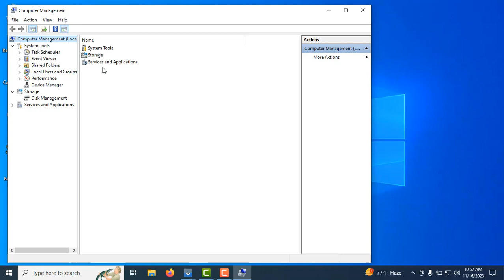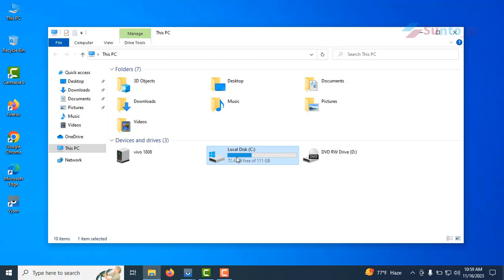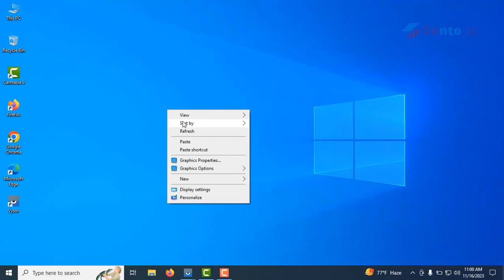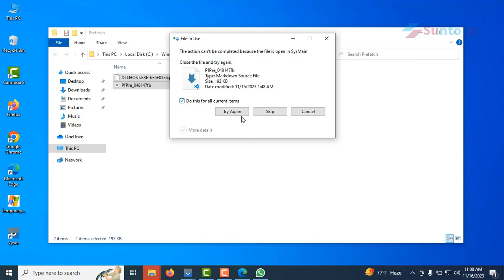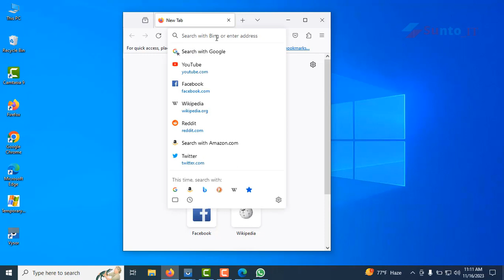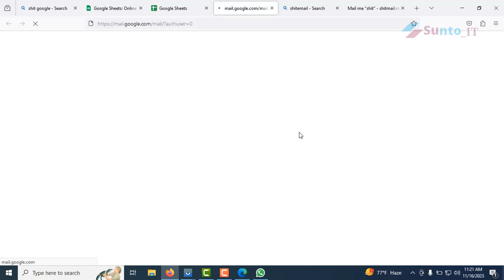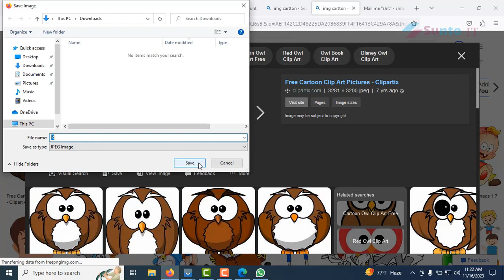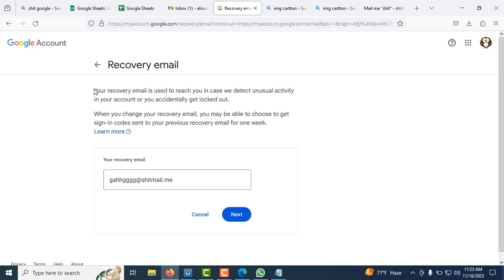Create GMAIL Account Without Phone Number Verification new Method 2023 Skip number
__Let's talk_
skype-: Live:h.hasan.sunto